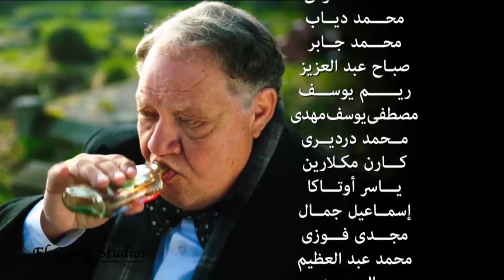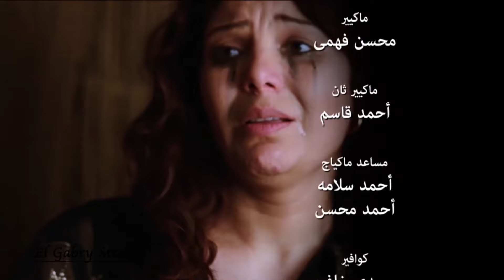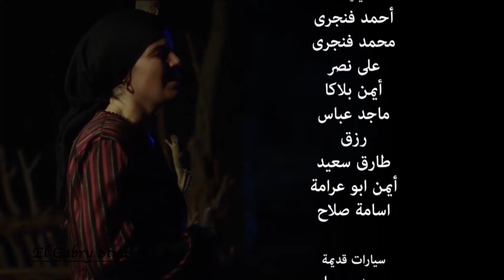مسلسل الخواجة عبد القادر بطولة يحيي الفخراني ـ سلافة معمار | الحلقة 24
تدور أحداث المسلسل حول شيخ العرب همام بن يوسف، كبير قبيلة الهوارة، وهو الرجل الذي يملك الأراضي من المنيا إلى أسوان، وتتناول الأحداث الصراعات بين القبائل فى صعيد مصر، وتتطرق لقدرات الزعامة لدى الشيخ همام والذي استطاع جمع قبائل الصعيد تحت لواءه، بالإضافة لعلاقته بدولة المماليك